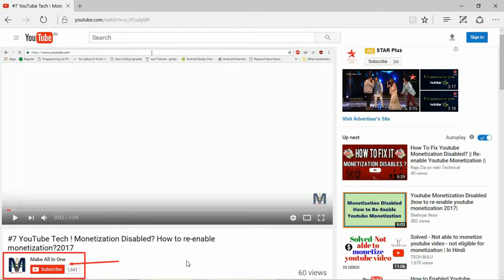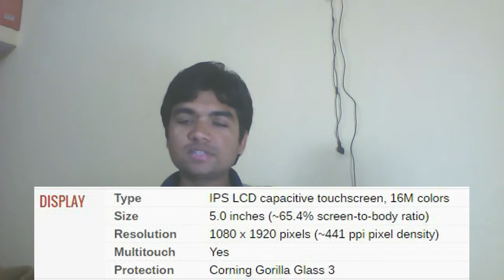Moto G5 & Moto G5 Plus - A Better Version? My opinions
Motorola Moto G5 smartphone was launched in February 2017. The phone comes with a 5.00-inch touchscreen display with a resolution of 1080 pixels by 1920 pixels at a PPI of 441 pixels per inch.

The Motorola Moto G5 is powered by 1.4GHz octa-core Qualcomm Snapdragon 430 processor and it comes with 2GB of RAM. The phone packs 16GB of internal storage that can be expanded up to 128GB via a microSD card. As far as the cameras are concerned, the Motorola Moto G5 packs a 13-megapixel primary camera on the rear and a 5-megapixel front shooter for selfies.

The Motorola Moto G5 runs Android 7.0 and is powered by a 2800mAh removable battery. It measures 144.30 x 73.00 x 9.50 (height x width x thickness) and weigh 145.00 grams.

The Motorola Moto G5 is a dual SIM (GSM and GSM) smartphone that accepts Nano-SIM and Nano-SIM. Connectivity options include Wi-Fi, GPS, Bluetooth, USB OTG, 3G and 4G. Sensors on the phone include Proximity sensor, Accelerometer, Ambient light sensor and Gyroscope.

moto g5 plus review
moto g5
moto g5